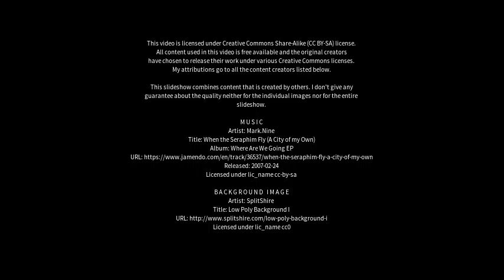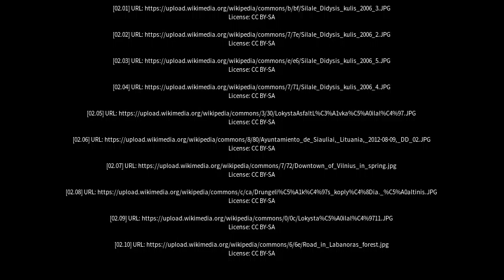Best places to visit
Best places to visit - Šilalė (Lithuania) Best places to visit - Slideshows from all over the world - City trips, nature pictures, etc.